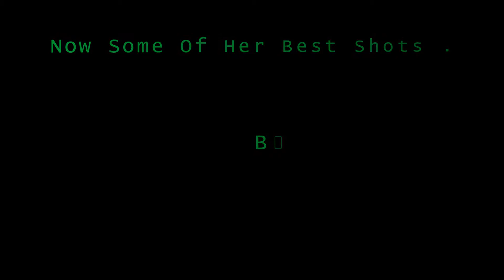Emma Stone Life Networth - Biography - Awards 2017 - Stars And Style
Emma Stone Life Networth - Biography - Awards 2017 .
Stars And Style .
In this video you can See Every Thing About Emma Stone Life And Biography .
Origin Scottsdale, Arizona, United States
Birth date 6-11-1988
Estimated net worth 8 million
The 10 richest celebrities in Hollywood – Net worth & Salary

Favorite brand : Alexander McQueen & FAY .
Nickname :Emily .
Love life Boyfriend : Andrew Garfield .
Love history : Kieran Culkin & Teddy Geiger .
Full overview of Emma Stone's love life .
Famous colleagues : Amanda Bynes, Bradley Cooper & Rachel McAdams .
Emma stone.

emma stone golden globes 2017 .

emma stone lip sync .

emma stone snl

emma stone and ryan gosling .

emma stone singing .

emma stone interview

emma stone golden globes 2017 speech .
emma stone sag awards 2017 .

emma stone oscars acceptance speech .
Emma Stone Is also oscar winner 2017 in category best actrss of the year .
More
pamanu videos .
ctrx .